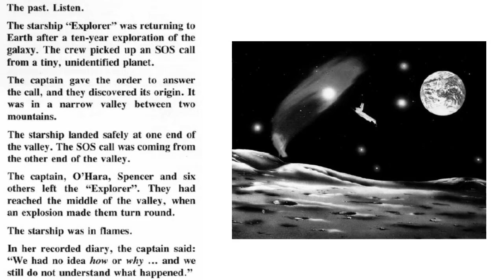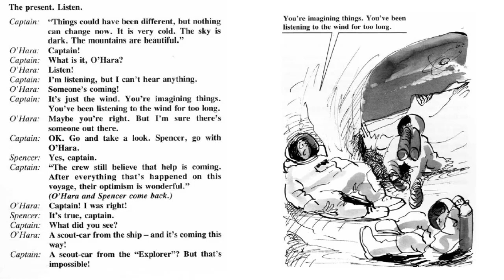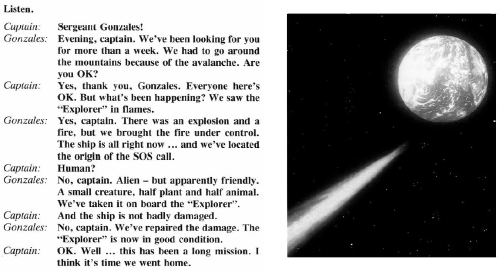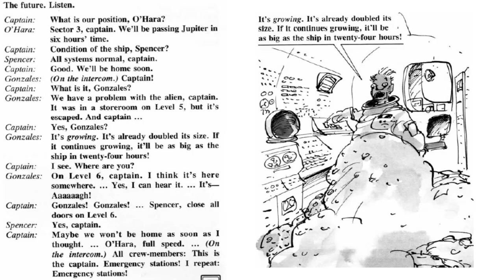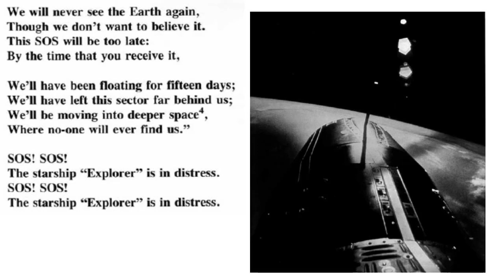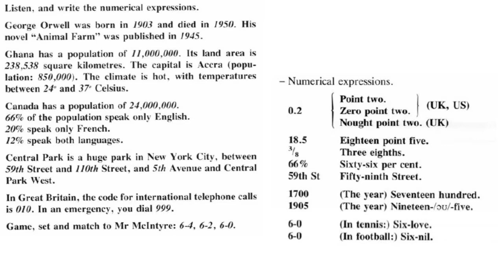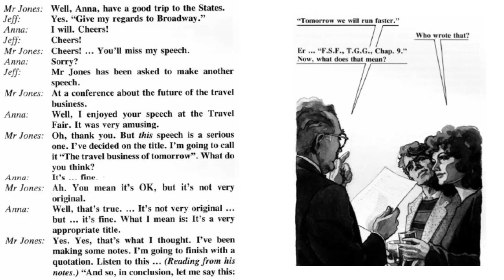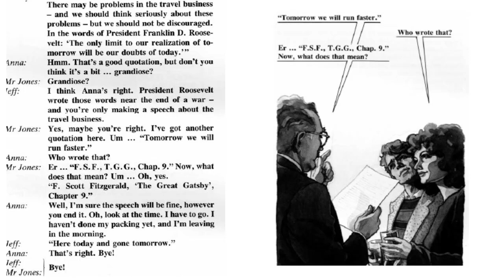UNIT 77 PAST PRESENT FUTURE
Hello folks!
Time to compare past, present and future tenses.
Congratulations to all still learning the language.
Just a little more and we´ll be all done folks!